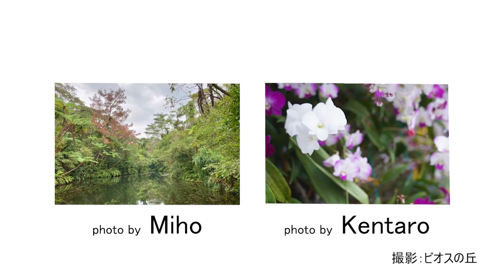【沖縄観光】うるま市「ビオスの丘」1日体験してきた！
今回のまとばTVは…
沖縄県うるま市にある「ビオスの丘」さんへ貸し切り体験ツアーの様子をレポート！
牛車や湖水観賞舟に乗らせていただいたり、自然溢れる園内をゆっくり散策させてもらったり……すっかり心が癒されました✨✨

動画内は自然の音を楽しんでもらいたくて
あえてBGMを小さくしたり、カットしたりしています！
ぜひ、ヘッドフォンでお楽しみください♪